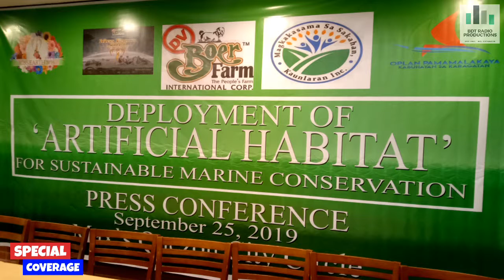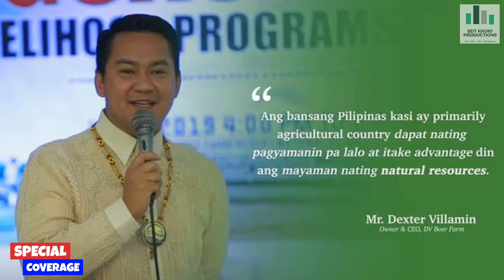Dating OFW bumalik sa bansa para maging Pinoy Farmer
Watch the statements of a Filipino Patriot Dexter Villamin,  Jr. , a Filipino Pastry Chef now the Chief Executive Officer of DV Boer Farms International Inc.